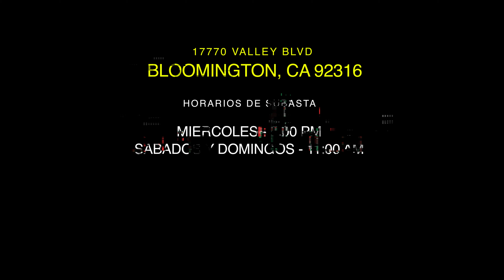La importancia de ir a subastas de vehículos VERIFICADAS😳🚘❗️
Te esperamos este sábado a en el terreno de juego en punto de las 11 am.
Ven a vivir la experiencia de estar en una subasta de vehículos 🤩

UBICACIÓN:📍 17770 Valley Blvd Bloomington CA.

Tenemos muy buenos carros y oportunidades para todo tipo de personas y bolsillos😃💥

Es un placer tenerlos por estos rumbos de nuevo..
te invito a que te unas a mi familia en todas las plataformas

En nuestra Fundacion BMV nos dedicamos a cambiarle el dia a personas que trabajan en las calles y que su unico sustento son las ventas ambulantes.. Ya sean niños o adultos para que puedan llevar comida, dinero o mas producto para revender en los siguientes dias!